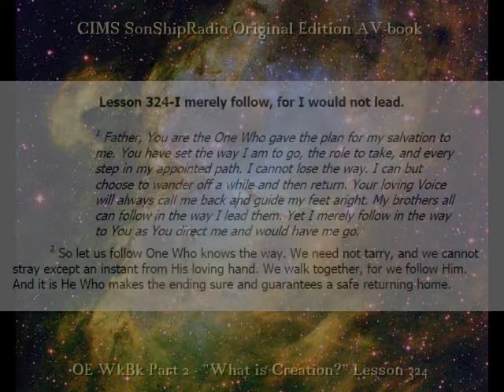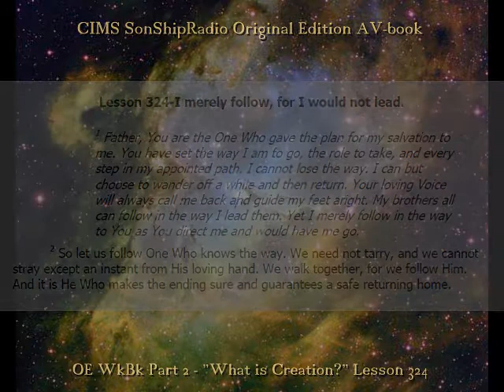OE Lesson 324 -- CIMS SonShipRadio OE (av)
OE Lesson 324 -- CIMS SonShipRadio OE